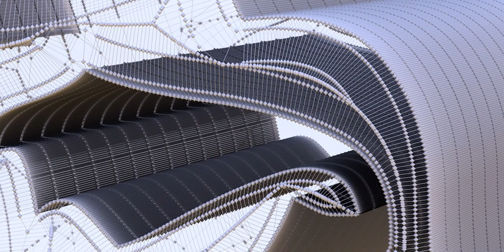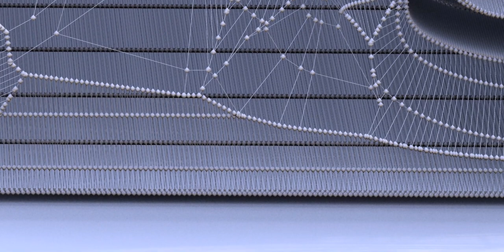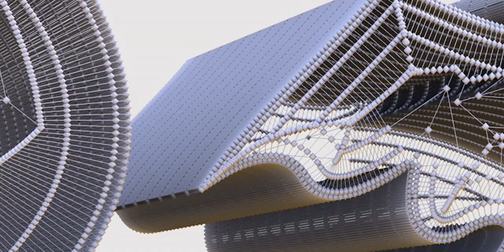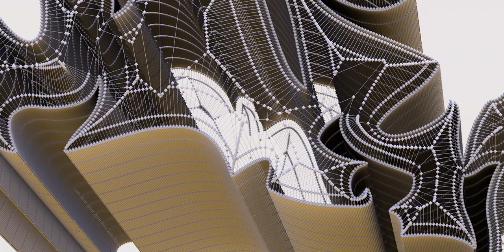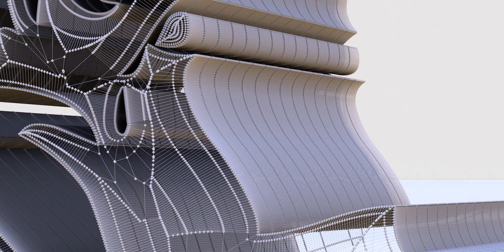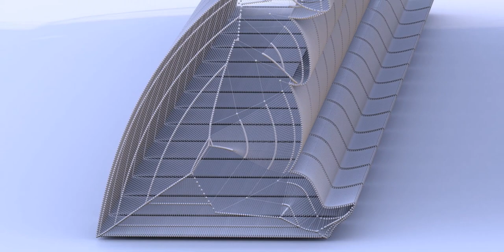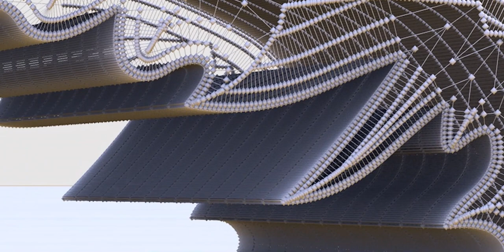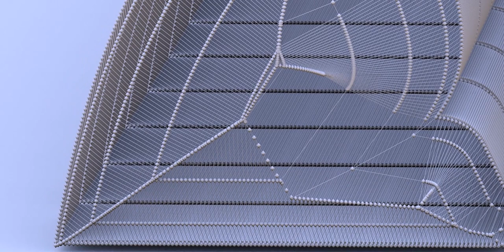Tribute to Marilyn Monroe